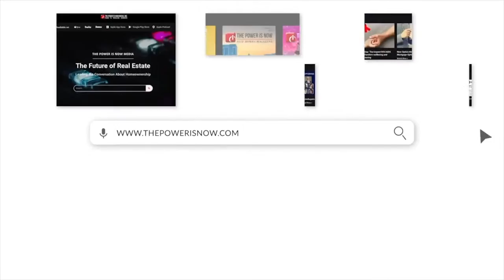Fair Housing Series 2022 - Dolores Golden and Leon Townsend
In this episode, Dolores Golden and Leon Townsend talked about the 1968 Fair Housing Act. They talked about the vision and mission of Real Estate Professional. As well as with their goals and agenda’s.